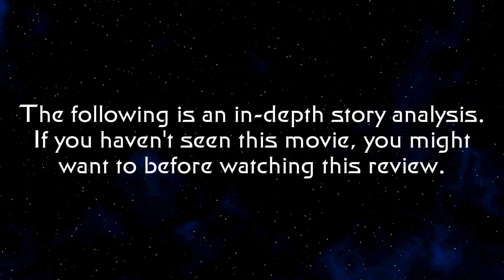Superhero Rewind: Superman/Batman Apocalypse Review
"Superman/Batman: Apocalypse," (2010). Tim Daley, Kevin Conroy. Directed by Lauren Montgomery.